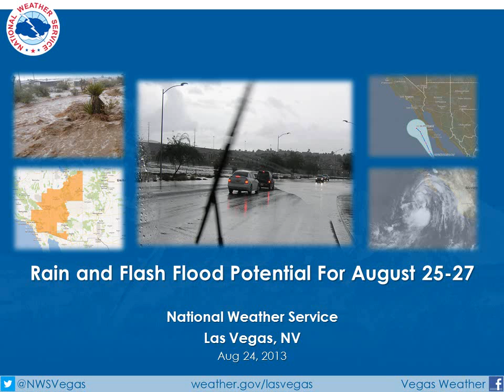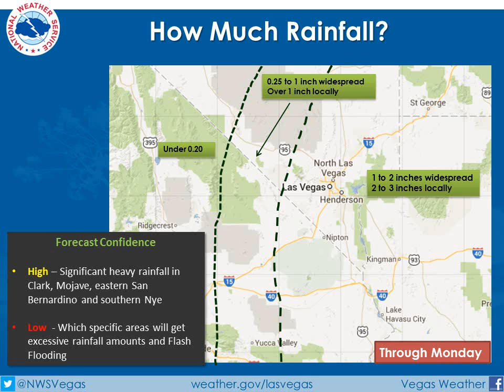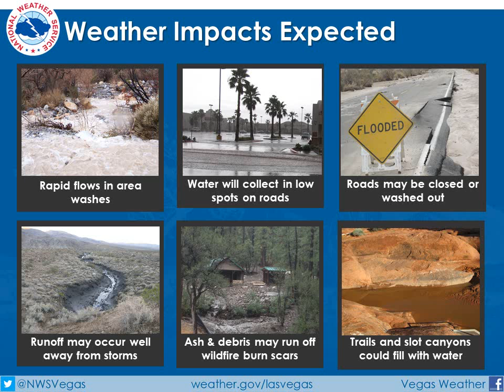Heavy Rain and Flash Flood Potential Sunday through Monday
Briefing on the potential for heavy rain and flash flooding in the Southwest U.S. this weekend and into early next week.